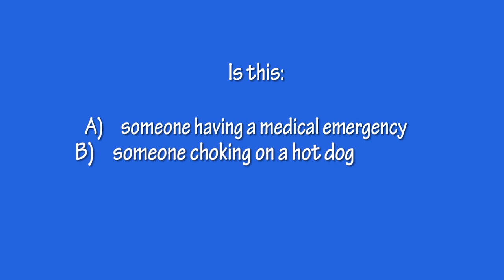Is This A Butt Dial? - Episode 2 - Official PSA of Toronto Police Service - Pocket Dialling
This is the eighth video in the year-long 9-1-1 PSA campaign released in effort to continue educating the public to the dangers associated with pocket-dials and misdials being made to 9-1-1.

This fun video illustrates real dangers of pocket-dials our communication operators deal with, multiple times, each day. Last month alone, there were 7370 pocket-dial calls made to 9-1-1. Each call has to be processed thoroughly to determine if in fact it is a pocket dial or an actual emergency.

Last year in Toronto, 107,000 pocket-dials were made to 9-1-1 and 116,000 calls to 9-1-1 were misdials. This PSA campaign will address the seriousness of pocket-dialing that places the public lifeline in jeopardy.

We are happy to report that since the launch of the campaign in January 2012, the number of calls made to 9-1-1 through pocket-dials or misdials has decreased, but the numbers are still too high. In the first six-months of the campaign, year-to-date, there were more than 10,000 fewer pocket-dials made to 9-1-1.

Please, take the time to know your phone and know how to lock the keypad. If you happen to call 9-1-1 in error, or you have misdialed 9-1-1, please don't hang up. Speak to the operator and advise them of your situation. This will reduce the time the communication operator has to take confirming your call.